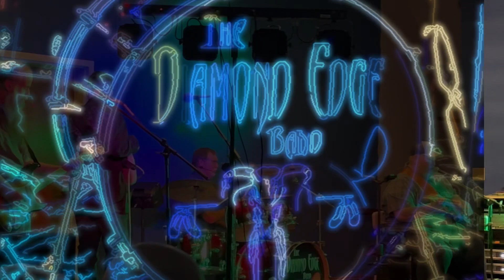Diamond Edge Modern Day Bonnie And Clyde